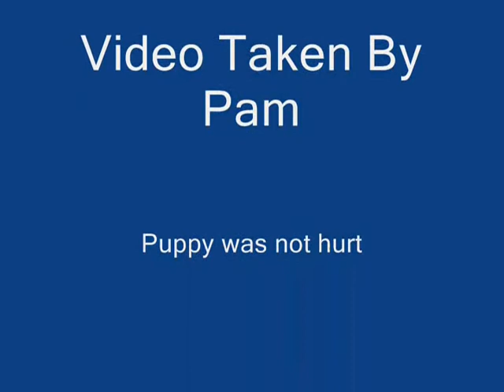Great Dane Duffs a Golden Retriever